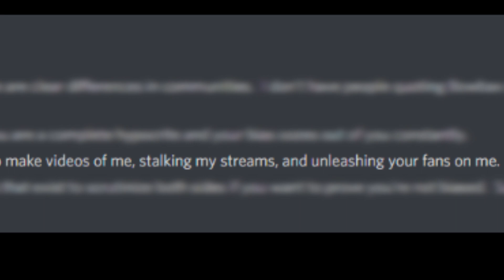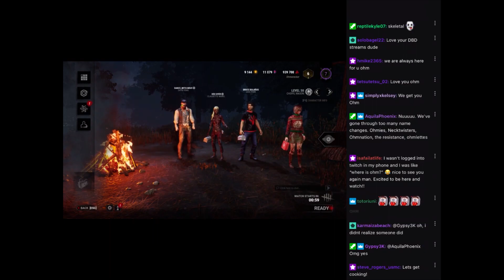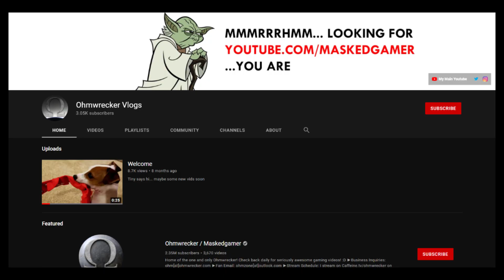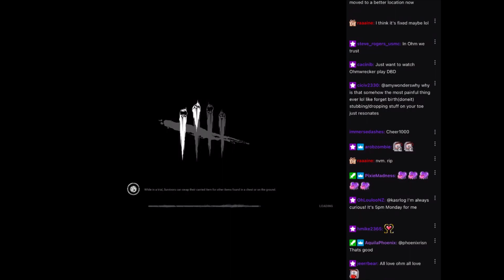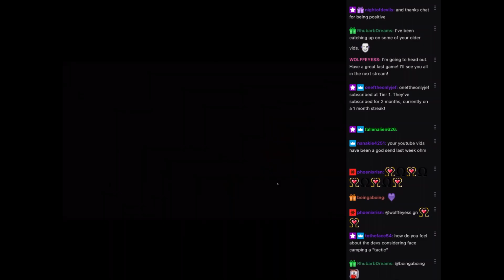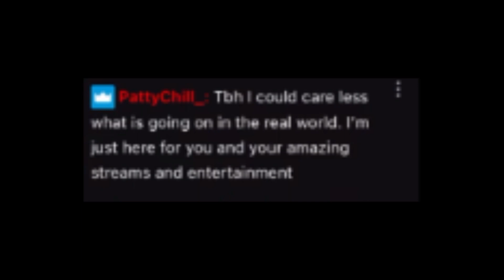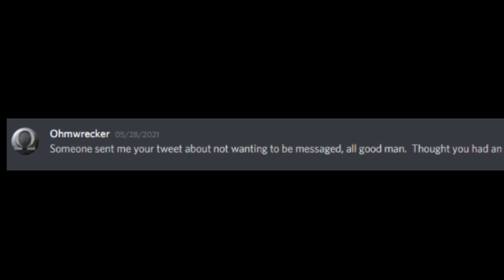ohmwrecker keeps talking about it, blocked me & messaged me..